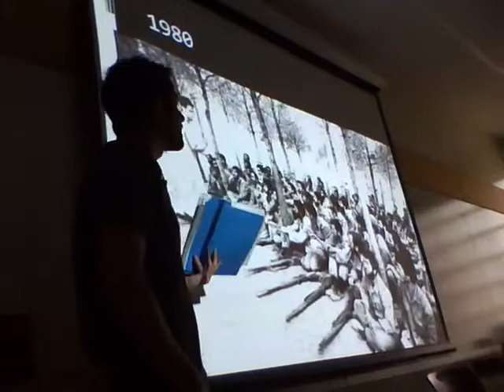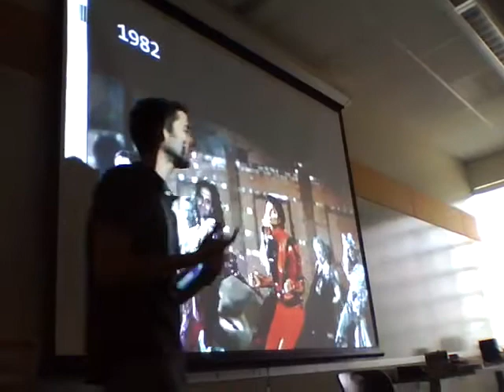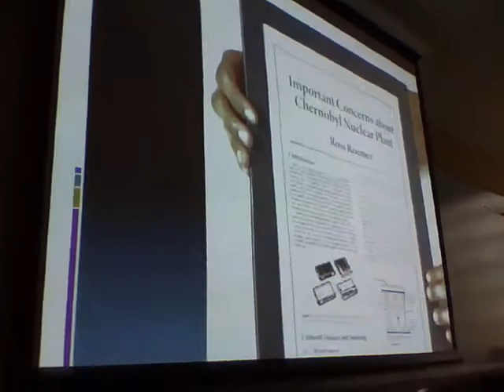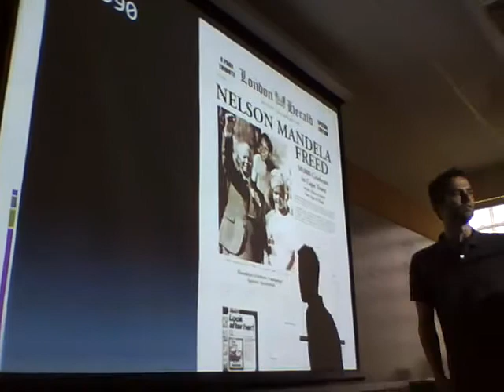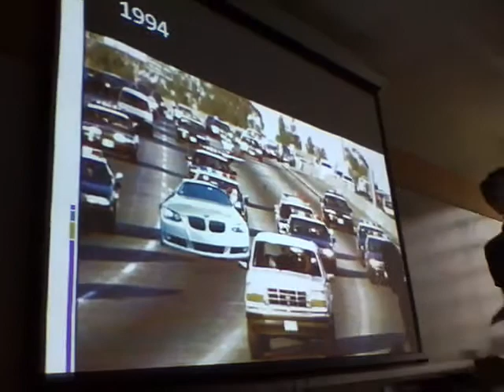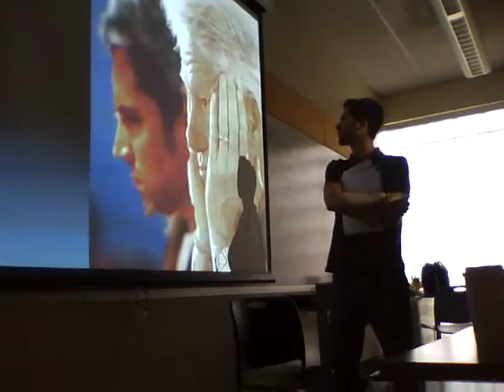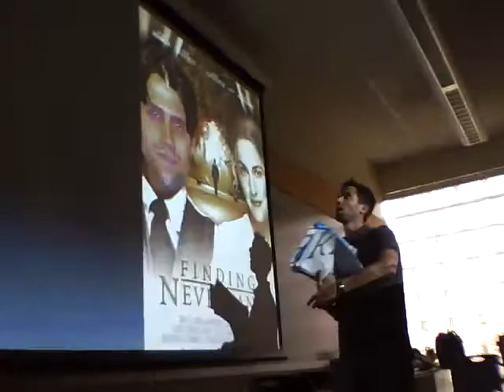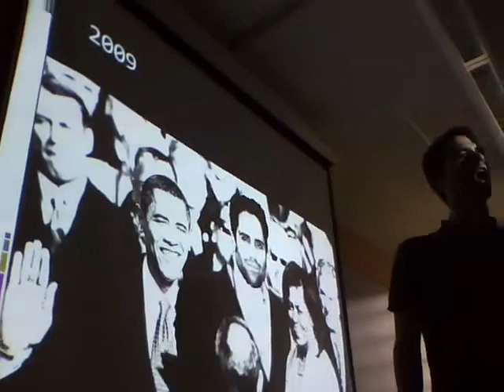i enjoy skool - The History of *Ross Roemer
Hey guys! Well i wanted to share with you The History of *Ross Roemer lecture i recieved in class today...
So for those who havent seen some of my previous videos, *Ross is/was my Humanities teacher & what he did was take what we'v learned in our class (dated from ~1979-~2011) and centered it around his life... as you can see/hear, there are also just some few stuff added from when those events actually happened & most of it is just kinda funny...
I am truly sorry if some of you guys are offended by some of this stuff, I know a lot of you might not be, but there might be a few who are.

This is just a list of a few things mentioned (i dont believe in this order):
- Ayatollah Khomeini - Pacman - Thriller/Michael Jackson - Ronald Reagan
- 1984 Olympics - Mikhail Gorbachev - Chernobyl - Benazir Bhutto
- The Berlin Wall - Nelson Mandela - USSR/Soviet Union - Cold War - UN
- OJ Simpson (yup, he's in there) - Bill Clinton scandel - Pokemon!
- Finding Neverland - Hurricane Katrina - Pluto - Missing Monet paintings
- President Obama - Revolution in China

Yup, that's about it...

I'm sorry guys if the video's really long or really chopping. I dont edit my videos, i just put them as is and if there needs to be some subtitles at parts, i would probably just do them later.

But PLZ PLZ PLZ! feel free to look at my other videos too!

please. i'm begging you. please..!